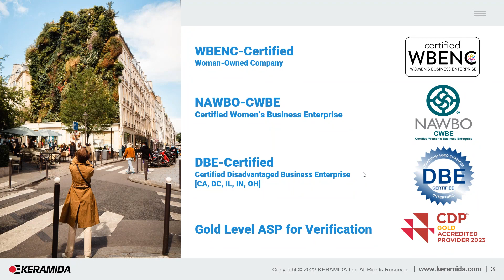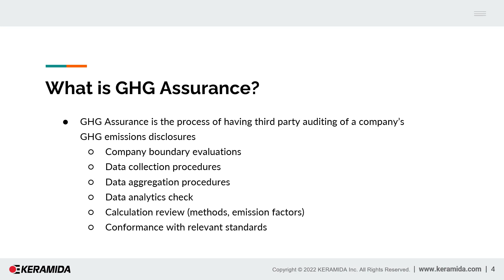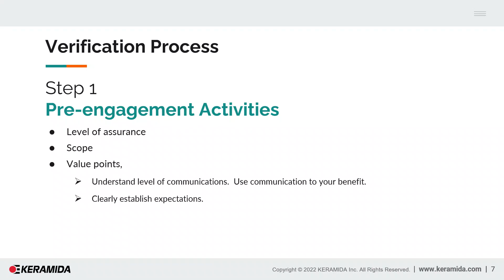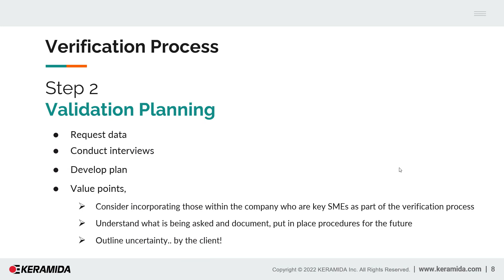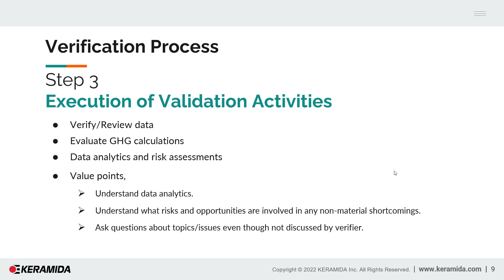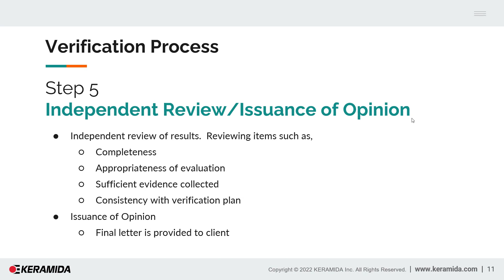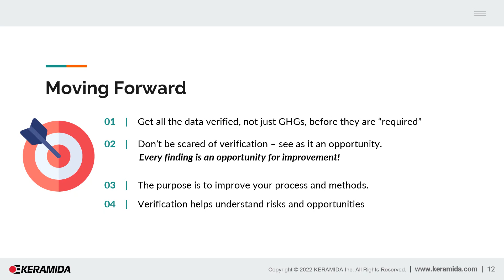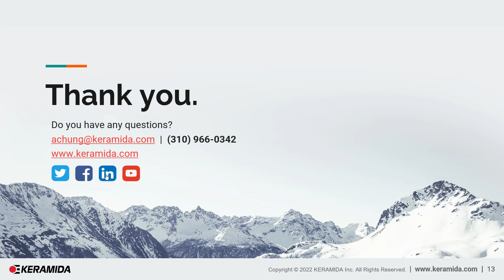CDP Bitesize Webinar – Importance of GHG Assurance Today: Maximizing its Value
Whether or not the intent for assurance is for CDP's verification purposes, regulatory requirements, or internal confidence that your starting point for any GHG reduction plan is credible, this CDP Bitesize Webinar will guide companies on how to prepare for assurance and understand what to take away from the process.

KERAMIDA's Senior Vice President of Sustainability & Climate Services, Dr. Albert Chung, leads this webinar and draws on his experience of over 15 years in GHG verification in both ESG and regulatory disclosures (California Mandatory Reporting Rule/Cap and Trade Program), to discuss pointers and concepts for businesses to consider.

Thu, Mar 23, 10:00 AM - 10:30 AM (EDT)